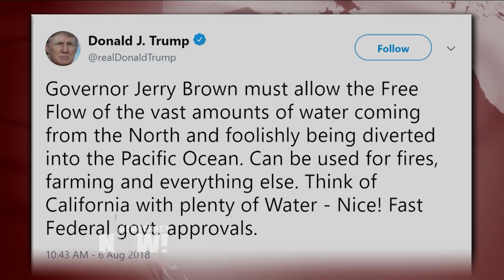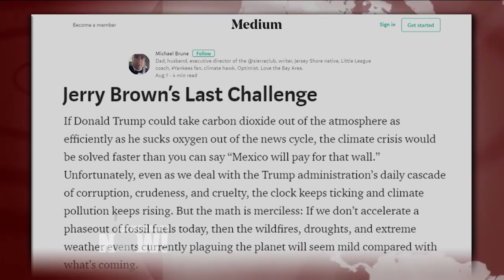Experts: If We Don’t Stop Climate Change, CA Fires “Will Seem Mild In Comparison to What’s Coming”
- The Mendocino Complex Fire in Northern California is now the largest wildfire ever recorded in California’s history. It started burning in July—the state’s hottest month on record. Of the 20 largest wildfires in California history, 15 have occurred since 2000. This year’s fires have already burned nearly three times as many acres as the same time last year. Experts say climate change has increased the length of fire season. In Oakland, California, we speak with Michael Brune, the director of the Sierra Club. We also speak with Michael Mann, distinguished professor of atmospheric science at Penn State University and author of “The Madhouse Effect: How Climate Change Denial is Threatening our Planet, Destroying Our Politics, and Driving us Crazy.”